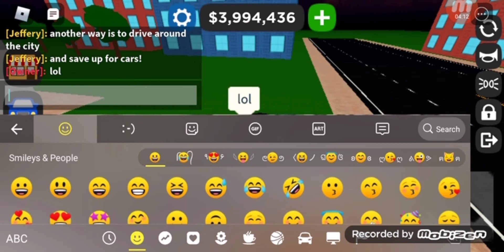playing car dealership with my friend0_0